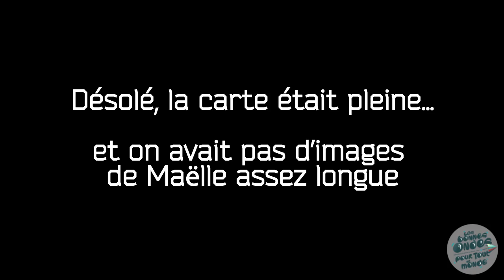Axel Première - Action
Le monde qui l'entoure ne le met pas forcément de bonne humeur, cependant cela lui permet de proposer de bonnes chroniques !

Axel pour sa première en 2018